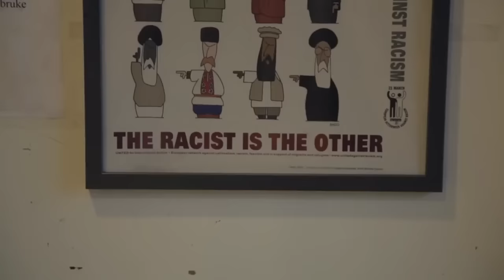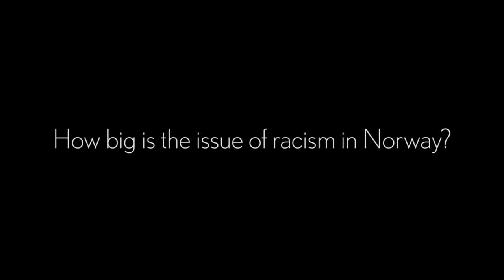Ervin Kohn President of The Jewish Community in Oslo